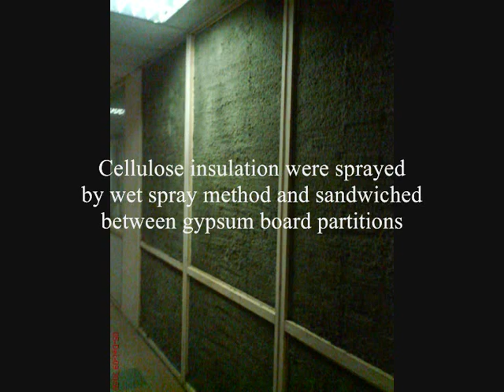Rain Noise Insulation & Condensation Control With Cellulose Insulation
Cellulose insulation were used to arrest the rain noise impact issue at Shah Alam Convention Centre, Malaysia, sound insulation to conference room of Police Head Quarter At Bukit Aman and condensation control at Universiti Islam Antarabangsa (The Islamic International University, Malaysia)

For further information please contact Mr. Lee 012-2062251 Or 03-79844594